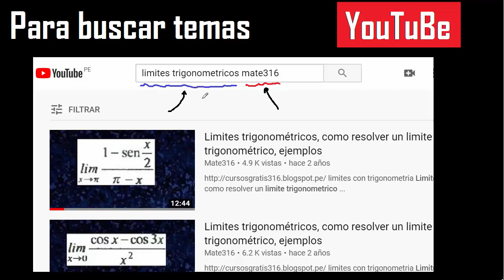7x^2-4x+7=0 , Raices iguales , diferentes o complejas en ecuaciones con exponente 2 - ejemplo 21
raices iguales o diferentes la ecuacion cuadratica,
raices complejas ecuacion cuadratica,
son iguales las raices de la ecuacion cuadratica,
son diferentes las raices de la ecuacion cuadratica,
son complejas las raices de la ecuacion cuadratica,